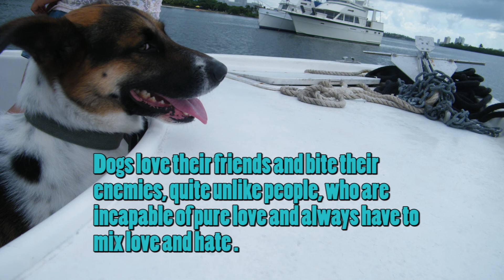The world's most funny dog video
A lot of people ask why mobile dog grooming miami is more expensive than the traditional salon groom. (The traditional average is 20 $ or more ))
Really there are a lot of factor . Mobile dog Grooming miami come to your home and do it right ,
don't disrupt your day. your pet in their care get special one-on-one attention and are groomed straight through. Less stress for you and
your doggies .. I think most people know these reasons, but something not everyone may consider is quantity. It is impossible for mobile groomers
to groom as many dogs in a day as a salon would. We have travel time to consider, we don't have bathers, multiple groomers or receptionists
and we can't assembly line our grooms. The national average dogs per day for a mobile groomer between 4 0r 6 dogs by day (I only groom 3 or 4), while the